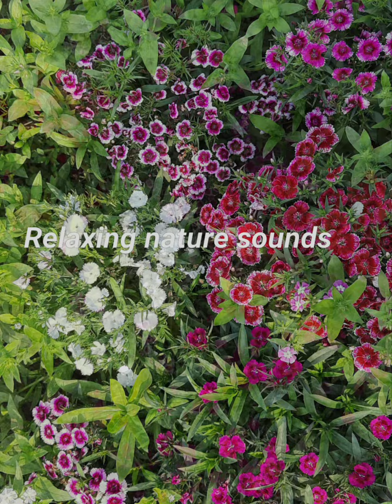RELAXING NATURE SOUND